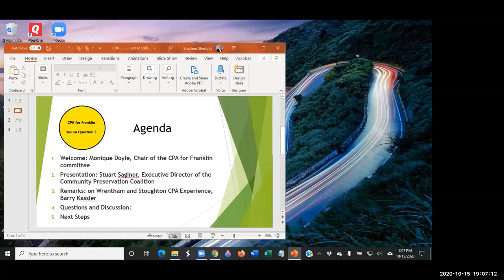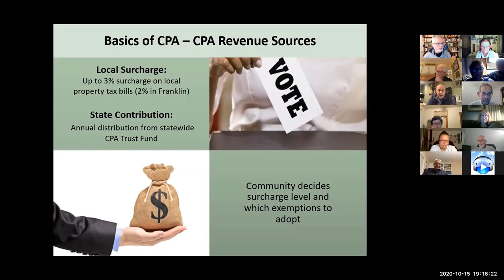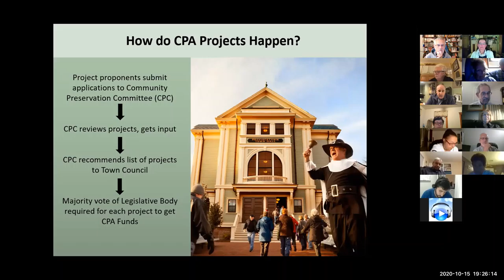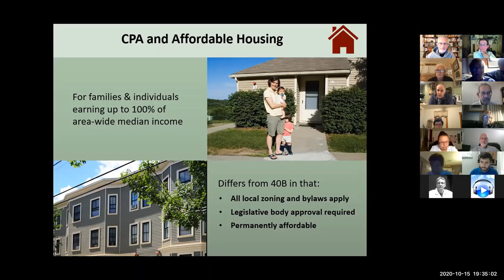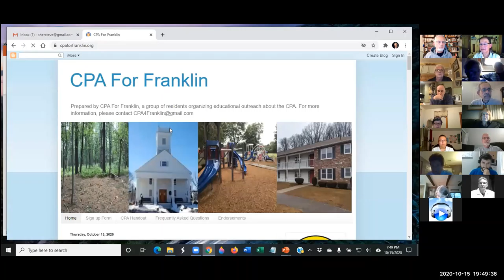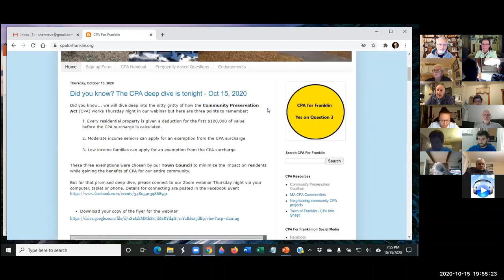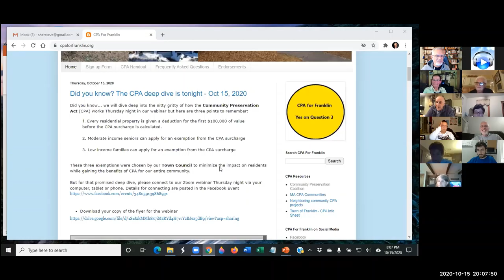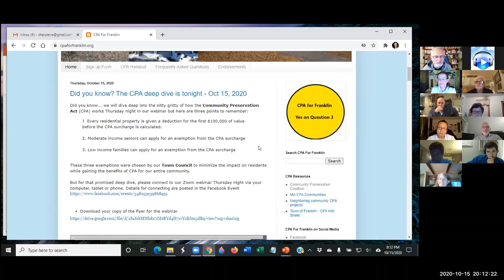Community Preservation Act (CPA) For Franklin (MA) Webinar - October 15, 2020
This shares the Community Preservation Act Webinar hosted by the CPAForFranklin group on Thursday, October 15, 2020